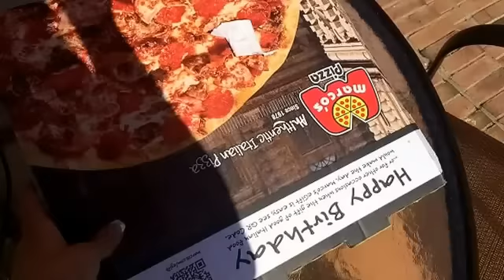Kelly gets naked at The pool at Baptist Bible camp